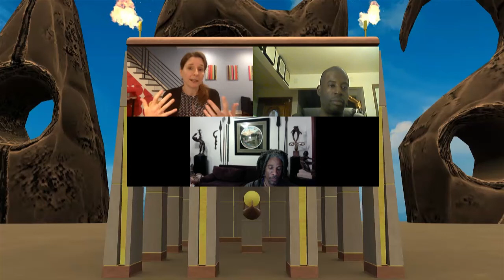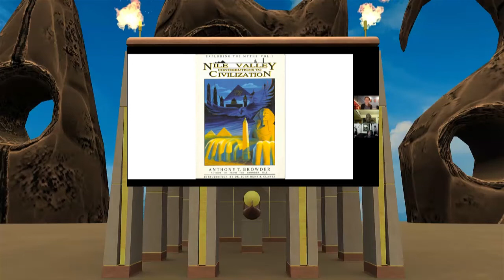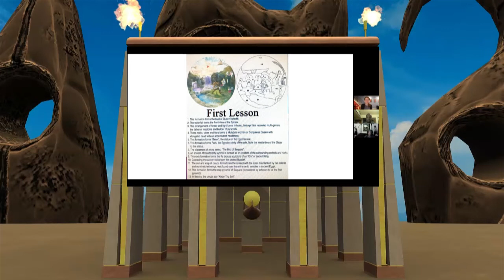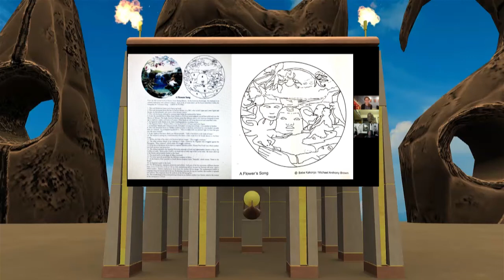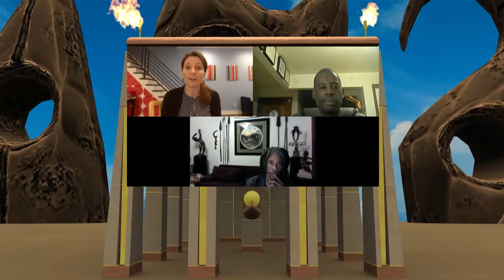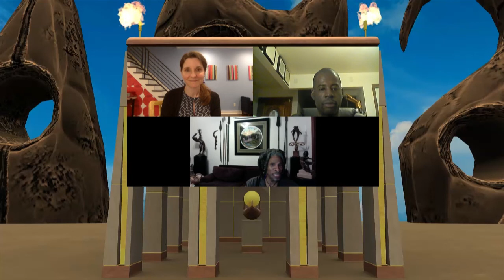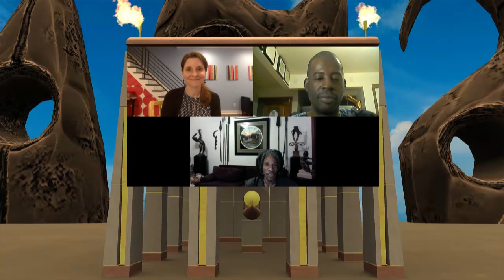Afrofuturism: Ancient Egypt and Nubia’s Influence on Contemporary Art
This video is a virtual discourse on how contemporary art has been influenced by the cultures of Ancient Egypt and Nubia. Antwane Lee moderates a conversation with Dr. Vanessa Davies and artist and filmmaker Michael Anthony Brown. Vanessa is an Egyptologist and writer who received her Ph.D. in Near Eastern Languages and Civilizations from the University of Chicago. Michael attended Howard University for his graduate studies where he currently teaches.